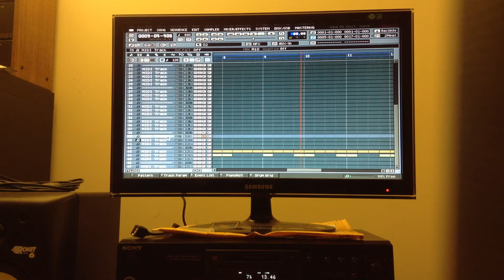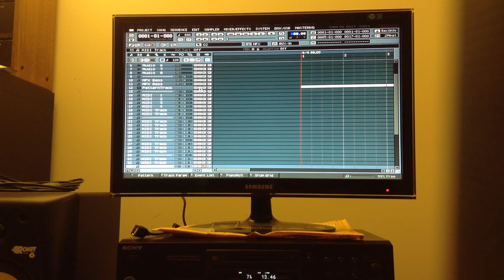African Rhythms Vibes... (MV-8000)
Sound Exploration at its purist form. No Samples at all. Enjoy...